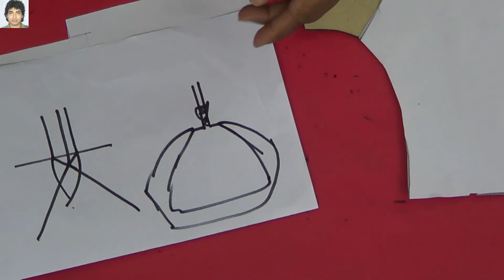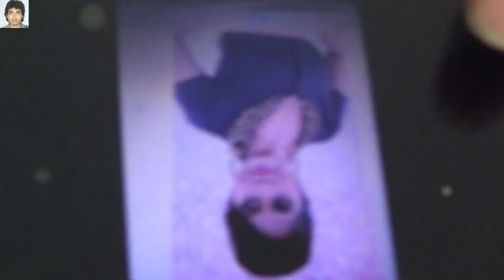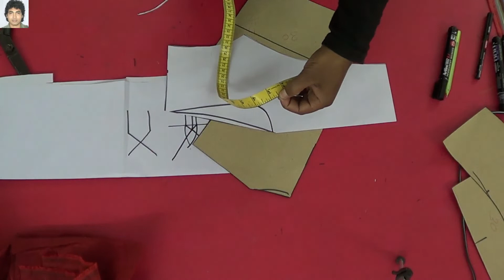shawl collar blouse design prasanta kar part 1of 2 | drafting cutting and stitching